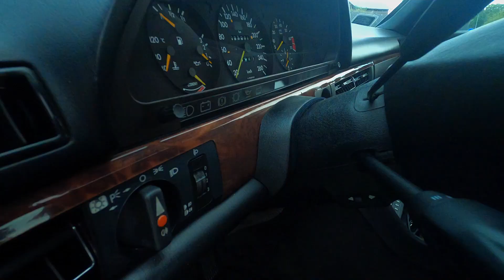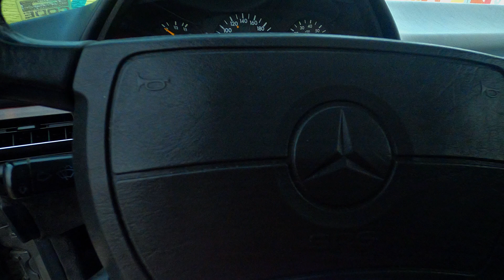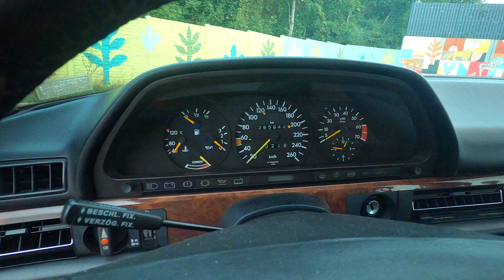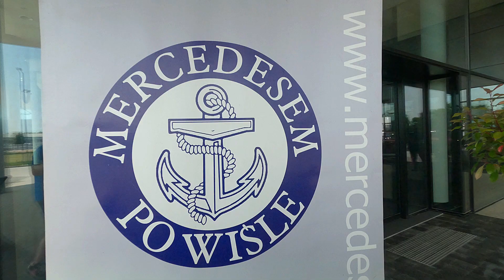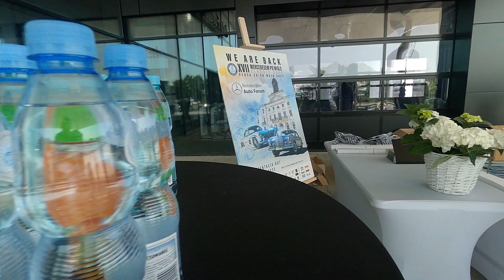Mercedes 560 SE | W126 | Historia Filipa | MOTOHOLIZM [ NAP | SUB ]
Jeśli chcesz postawić mi wirtualną kawę skorzystaj z linku poniżej. Dzięki 😉

Witaj na kanale Motoholizm

Jestem pasjonatem motoryzacji w każdej jej postaci. Jeżdżę samochodami, motocyklami, ciężarówkami. Nagrywam, fotografuję i opisuję wszystko co się z tym wiąże.
Uważam, że każdy pojazd, który ma silnik, koła i daje się prowadzić może przynieść, czasem zaskakującą, przyjemność z jazdy.